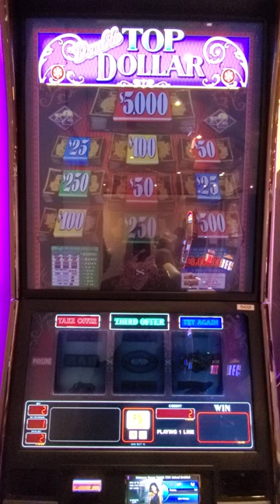Top Dollar Bonus on NCL Sun cruise.